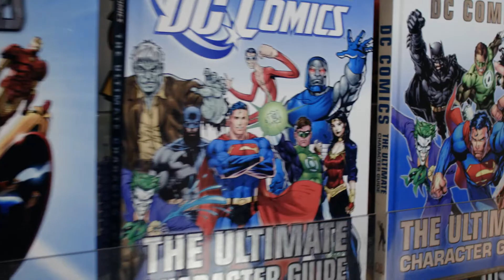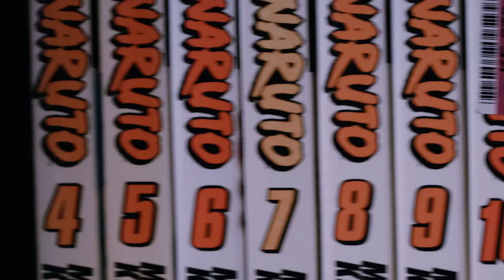Newsstand Comics & Candy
Newsstand Comics & Candy is a small comic book shop in Dartford, the owner James Cobley was nice enough to let us film a short corporate video for him and his company.

► The MUSIC!

- Jack Elmes (Jumpin' Jax)